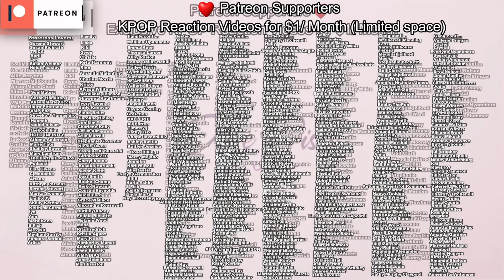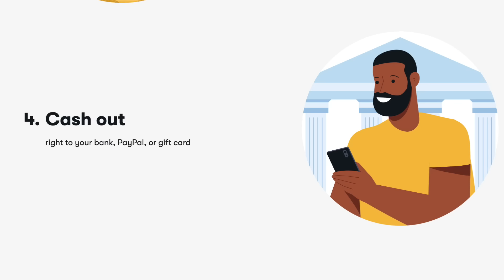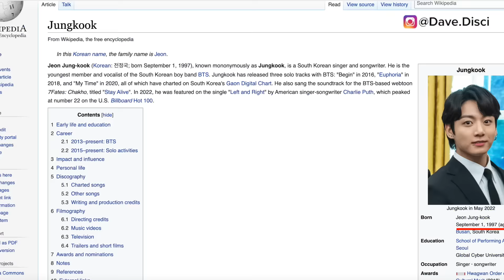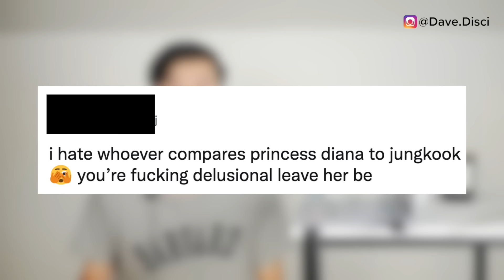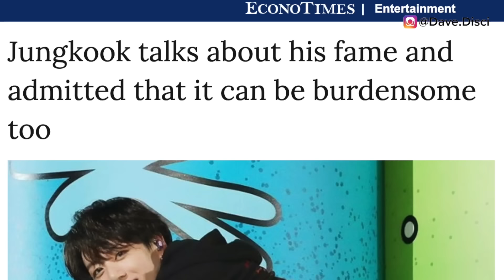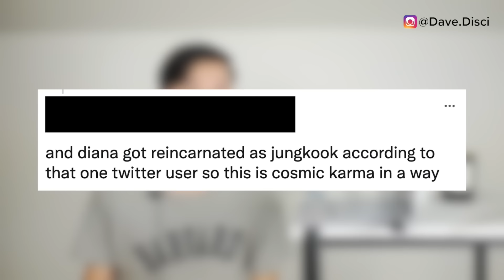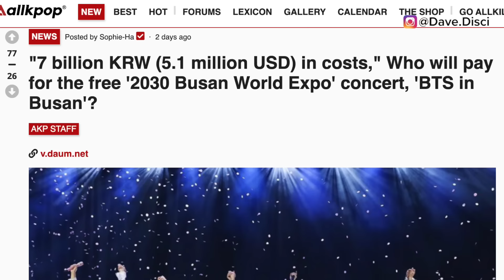Jung Kook UPSET! Says BYE To BTS Free Busan Concert as Mayor BANS It?(Rumor) JK Talk Princess Diana?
to get $5 or more cash back on your first purchase of $10 or more.

Today I wanted to get into some new BTS news. I wanted to get into the free BTS Busan concert. I wanted to talk about the Mayor and what happened around this concert. I also wanted to get into Jung Kook get emotional about fame. And of course Jung Kook and Princess Diana talk and why people believe Jung Kook is Princess Diana.

0:00 Table of contents
1:27 Jung Kook and Princess Diana
4:12 Jung Kook gets emotional and tearful about fame
6:33 BTS Busan concert and what the mayor did
9:15 what you can do next to support